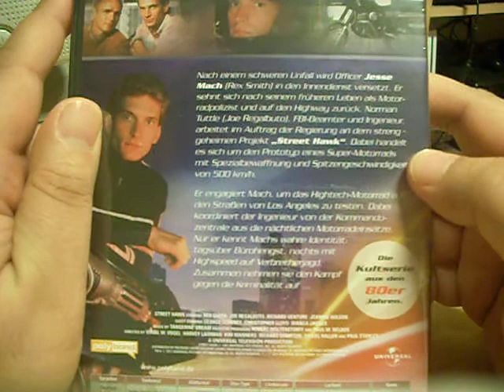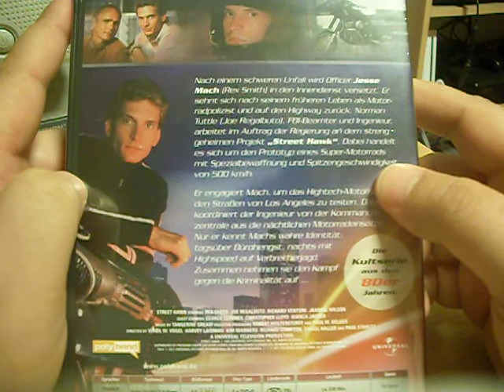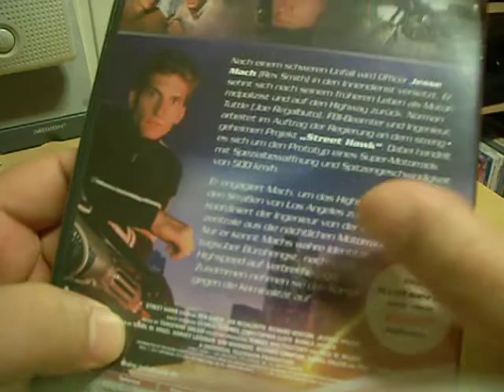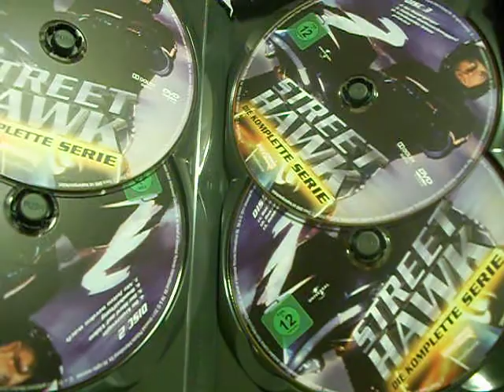DVD - Street Hawk Unboxing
Unboxing der 1985er Serie Street Hawk Komplett DVD Box
Ein Mann ein Motorrad = Street Hawk! :)